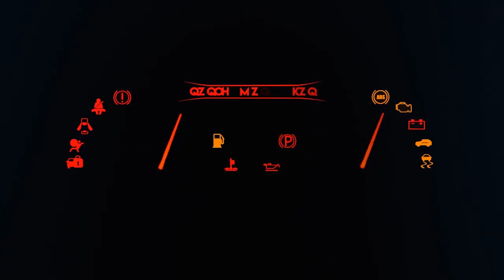Simli Yoldan Renkli Suya Atlayan Oyuncak Arabalar